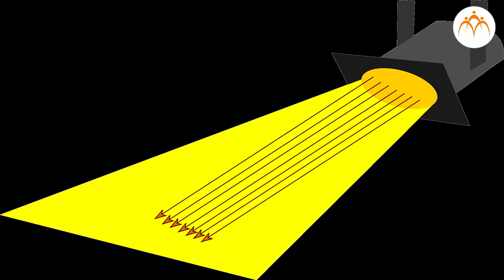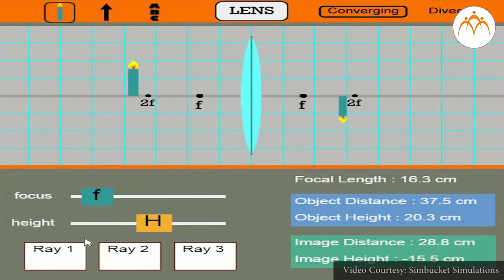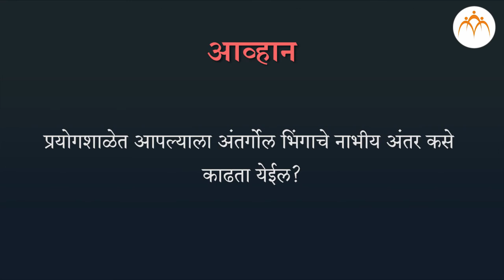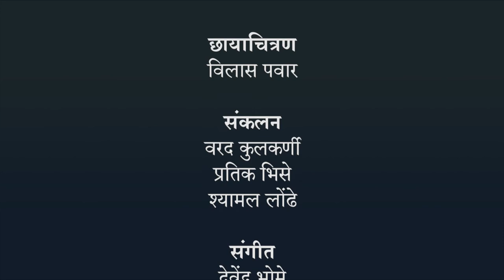भिगांच्या किरणाकृती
भिंगे व त्यांचे उपयोग